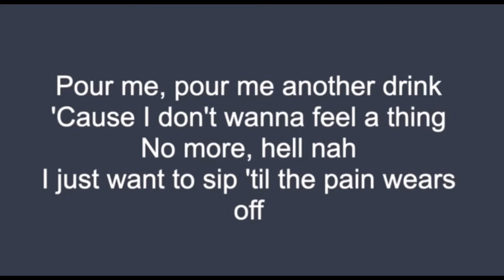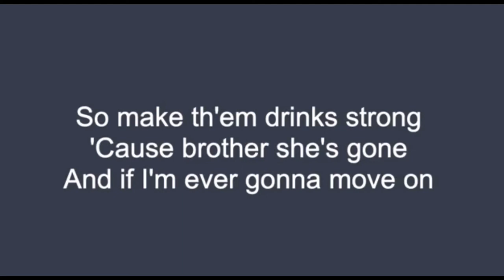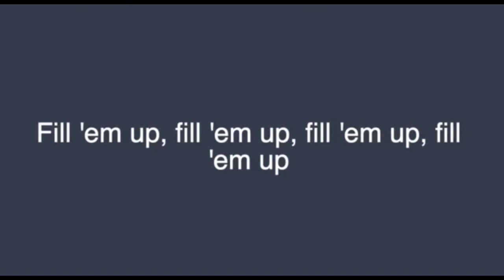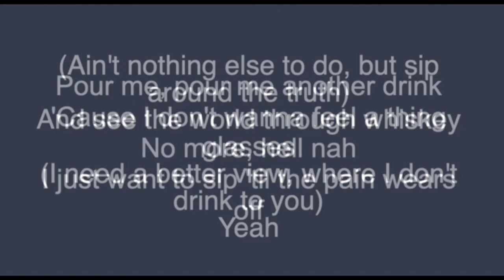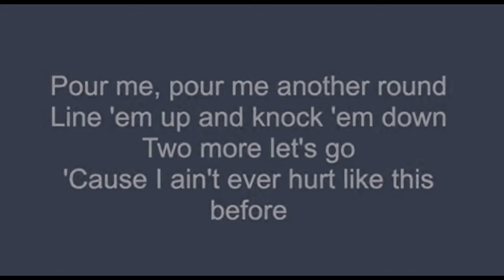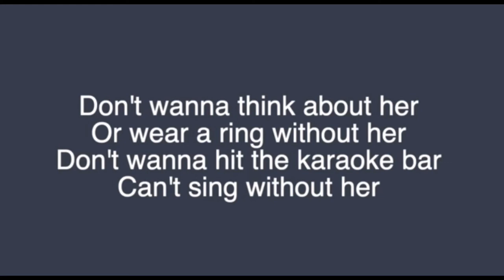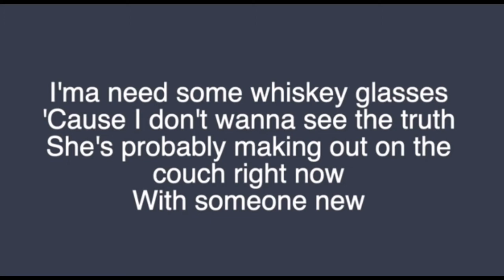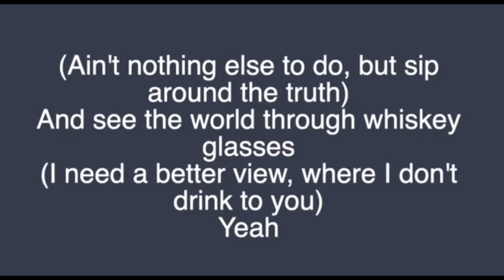Morgan wallen Whiskey glasses 1 hour￼